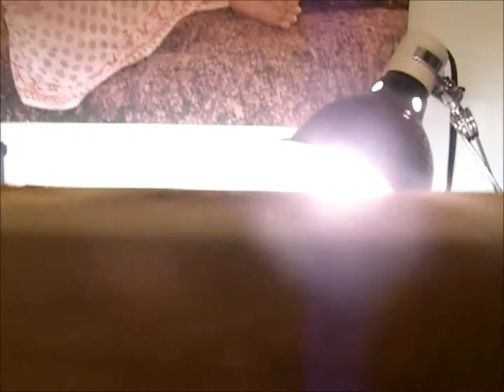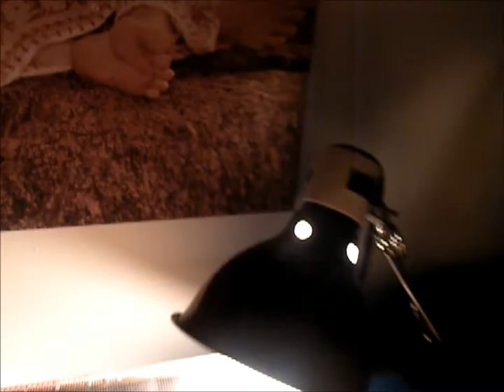Awsome Turtle Tank!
turtle tank!